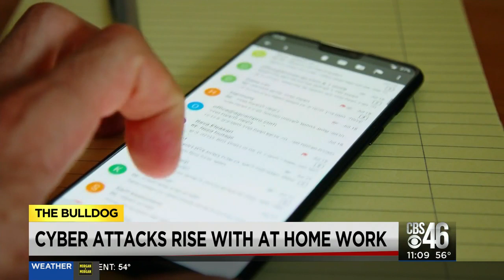Malware attacks spike during telecommutingo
As many Americans work from home, tech companies find a spike in malware attacks.